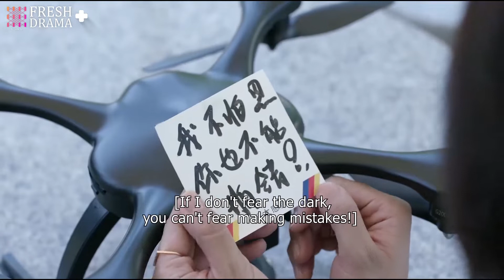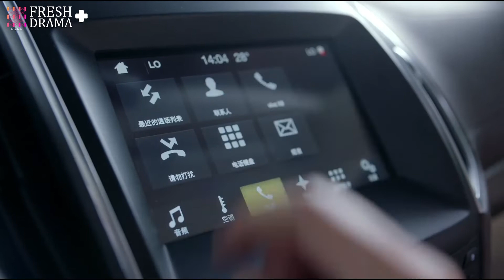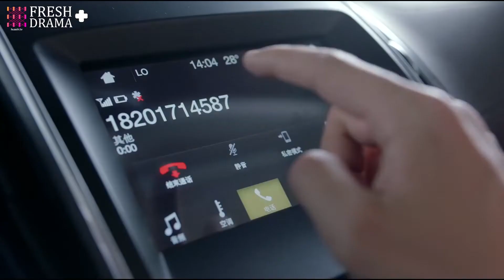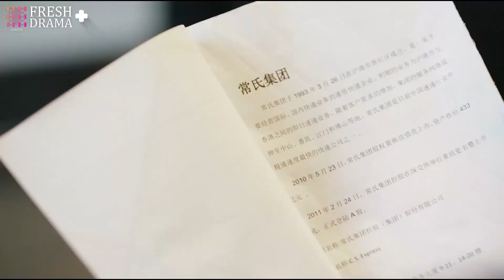【ENG SUB】Only Side by Side with You★Essence Ver. EP13★William Chan, Bai Baihe, Li Xian│Fresh Drama+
Synopsis:
It tells the story of Nan Qiao, a career woman who catches her fiancee having an affair, under the design of her childhood friend Chang Jianxiong. Nan Qiao resolutely broke up with him but also loses an important business partner as a result.
Nan Qiao accidentally met Shi Yue, the owner of a bar. Shi Yue intended to get close to Nanqiao because he wanted to lay an emotional trap and thoroughly investigate the past. But he ultimately falling for her in the process.
Chang Jianxiong, another protagonist of the incident, reunited with Shi Yue, who had become his rival in love. He feels unwilling and guilty...

Episodes: 40

Genres: Romance, Technology,  Business

Subtitles: English [CC]

Audio languages: Chinese

Starring:
William Chan as Shi Yue
Bai Baihe as Nan Qiao
Li Xian as Chang Jian Xiong
Amanda Qin as An Ning